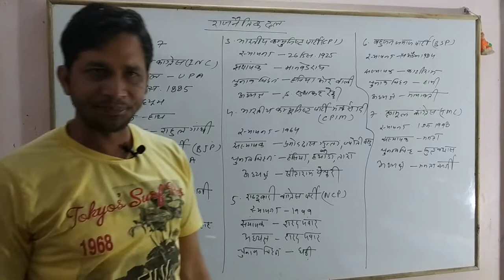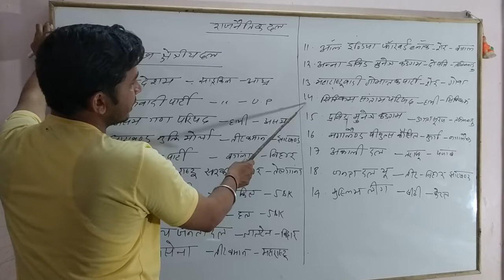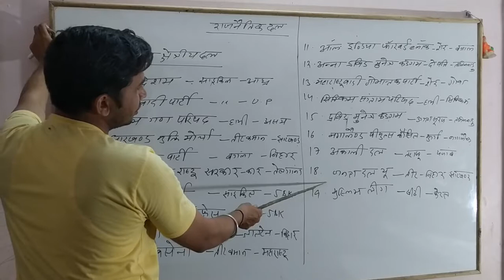Political party in India- by Kuldeep Bhagat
political party in India..
ssc Railway Army navy airforce IBPS IPS IAS IFS NDA RAS all India Exam